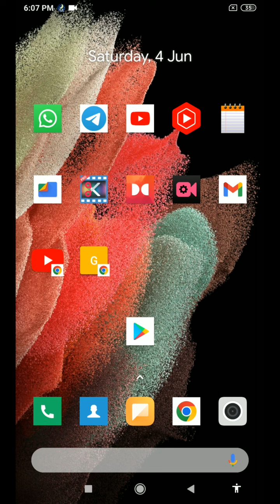very special technology NFC explained electro magnetic field accessible communication technology 🔥🔥🔥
about this video very special technology NFC explained electro magnetic field accessible communication technology 🔥🔥🔥 about this channel hello friends my name is Paras this channel provide latest technology videos with TalkBack in Hindi language for blind or visually impaired community so don't forget to subscribe this channel and hit the bell icon for latest technology videos thank you so much